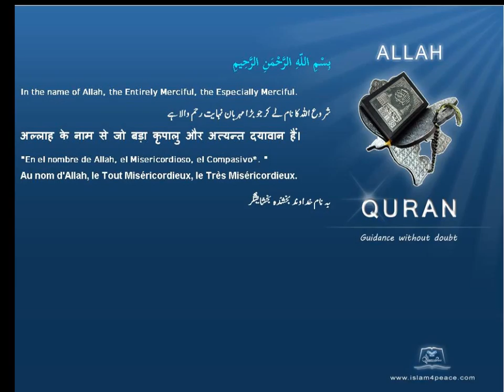Quran by Theme Turkish Business Islam4Peace com